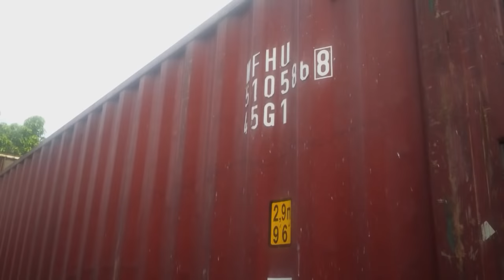Container Architecture Jogjaone Park's Marketing Gallery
The Jogjaone Park's Marketing Gallery was designed by Jogjaone's team of architect and proudly constructed by Container Jakarta™, formerly PT.Red Stars Revelation, Jakarta - Indonesia.

The container building was constructed from 4 x 40ft Hi Cube and 1 x 20ft used containers. The 70% construction work took place at CJ's workshop in Cakung Jakarta and 30% installation and finishing work at Jogjaone Park's site Jl.Adi Sujipto, Jogjakarta.

The whole process took about 3 months from January to March 2015..

Bpk. Lukas Ricky
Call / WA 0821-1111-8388